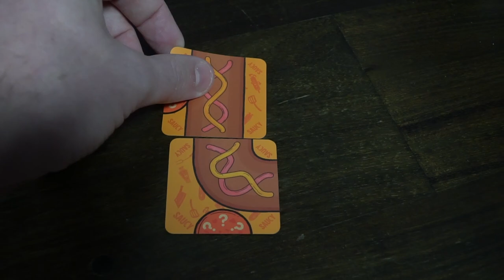Sosig - Card Game Review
Sosig Review by Unfiltered Gamer